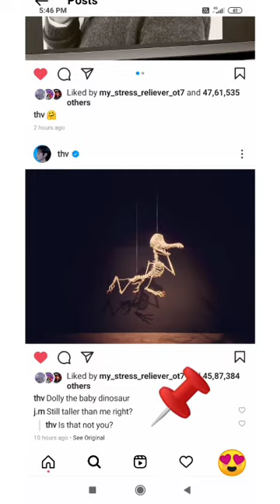BTS 💜 in Instagram real account from today😍🥰😍😍